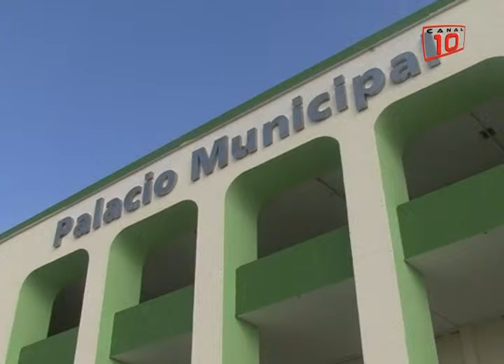Chetumal: Banco de Banobras analiza finanzas del ayuntamiento de Lázaro Cárdenas y Tulum